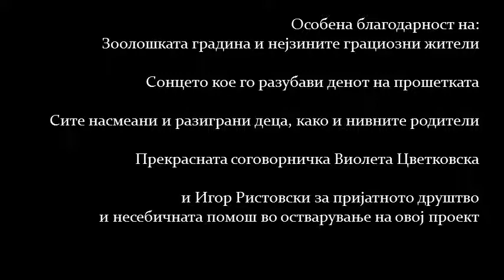A day at Skopje ZOO